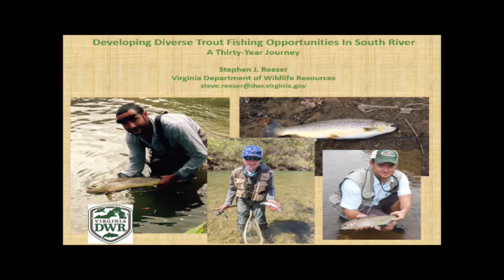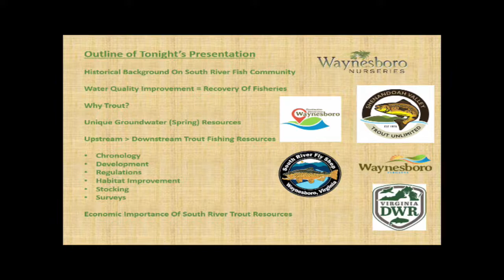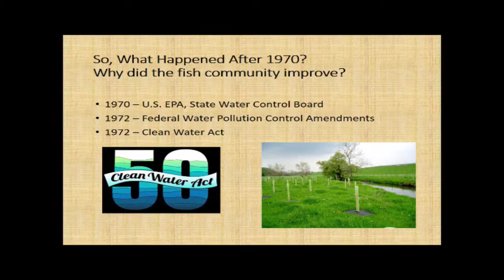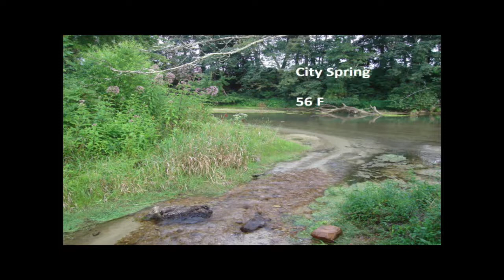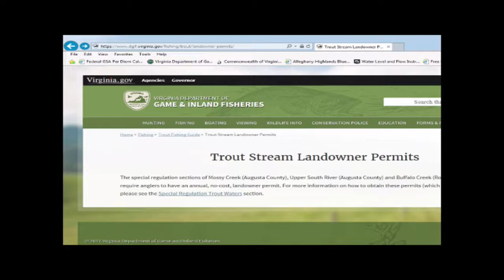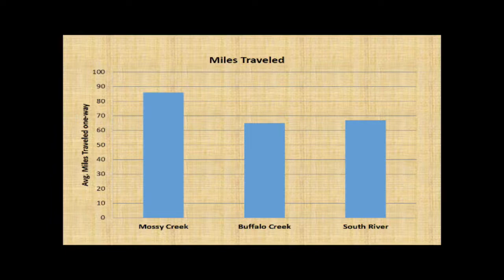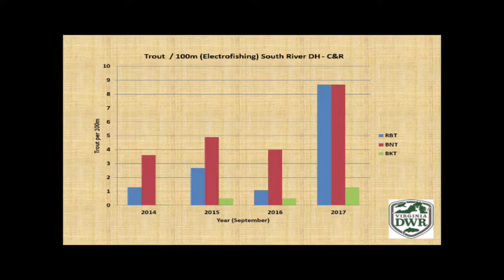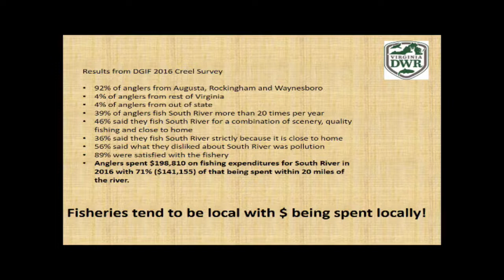Developing Diverse Trout Fishing Opportunities in the South River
"Developing Diverse Trout Fishing Opportunities in the South River" with Steve Reeser, Regional Fisheries Manager at the Virginia Department of Wildlife Resources